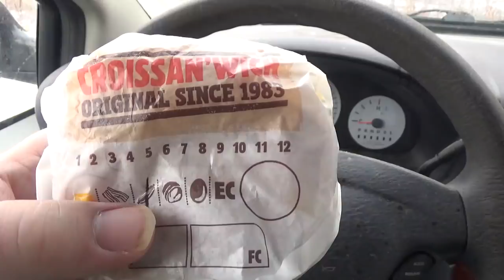ASMR Eating Burger King Double Croissan'wich With Sausage And Hash Browns (No Talking)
Eating Breakfast From Burger King